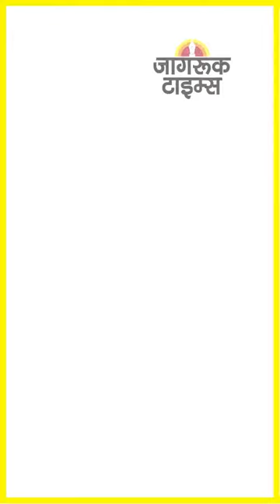JAGRUK TV : SUPER FAST NEWS 24.02.2023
पटियाला हाउस कोर्ट ने सुकेश चंद्रशेखर की ईडी कस्टडी 2 दिन और बढ़ाई

पंजाब: अजनाला के गुरुद्वारों में माथा टेक रहा है अमृतपाल, खालसा के समर्थन में हो रही नारेबाजी

सुकेश मामले में फिल्म निर्माता करीम मोरानी को ED ने भेजा समन

पंजाब: अजनाला कोर्ट ने लवप्रीत तूफान की रिहाई का दिया आदेश

हमारे लिए पूर्वोत्तर के 8 राज्य अष्ट लक्ष्मी हैं, नगालैंड में बोले पीएम मोदी

दिल्ली: MCD स्टैंडिंग कमेटी का चुनाव शुरू, एक-एक कर वोटिंग कर रहे हैं सदस्य

पंजाब: अजनाला पुलिस चौकी के बाहर भारी संख्या में पुलिस बल तैनात

रायपुर: कांग्रेस संचालन समिति की बैठक में गांधी परिवार शामिल नहीं होगा

गुजरात विधानसभा में आज वित्त मंत्री कनुभाई देसाई राज्य का बजट पेश करेंगे

दिल्ली: बवाना से AAP पार्षद पवन सहरावत BJP में शामिल हुए

US के विदेश मंत्री एंटनी ब्लिंकन एक मार्च को भारत आएंगे, G20 के विदेश मंत्रियों की बैठक में होंगे शामिल➟ Follow JagrukTV :